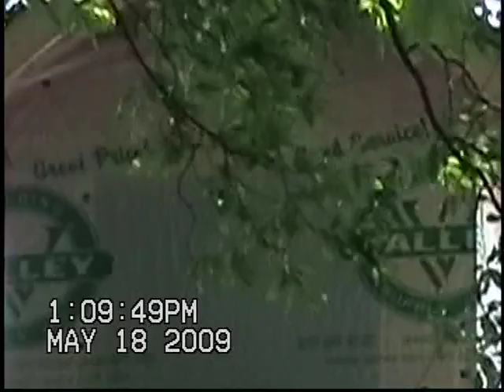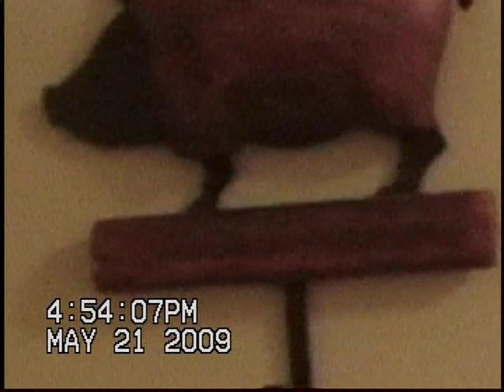Remodel Disney 2009 1